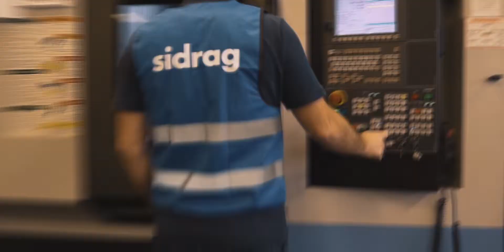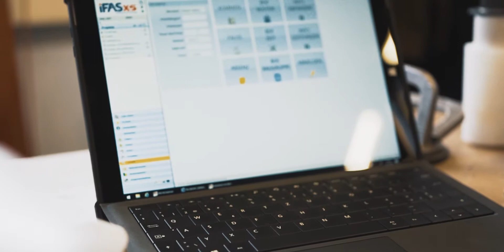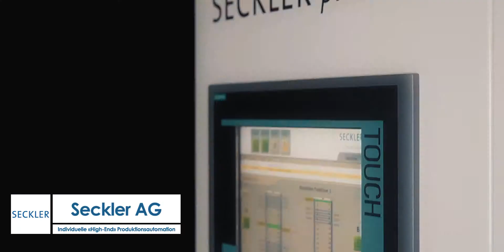Info Nova AG - 30. Jubiläum Film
Client: Info Nova AG